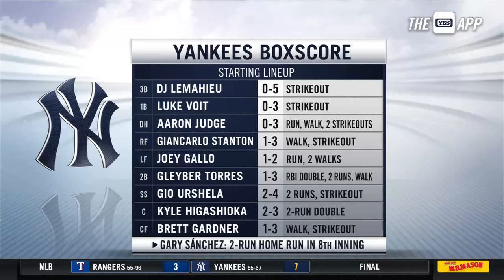Kyle Higashioka on jumping the Blue Jays in the race for the Wild Card spot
Kyle Higashioka talks the feeling in the Yankees Clubhouse after 7-3 win over Rangers.